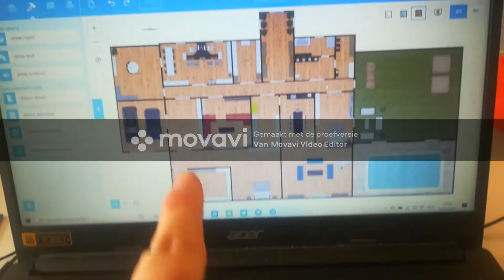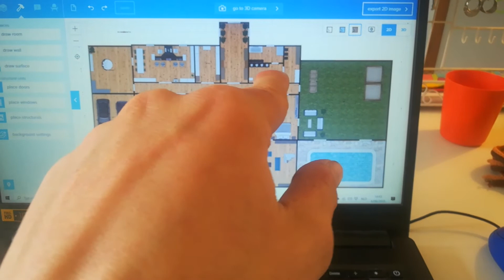bijgewerkt droom huis